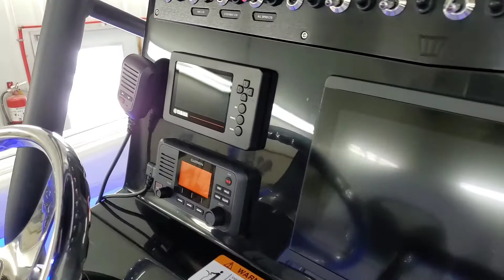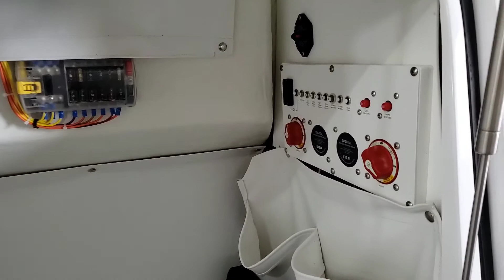2020 Wellcraft 242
Twin Yamaha 200 HP